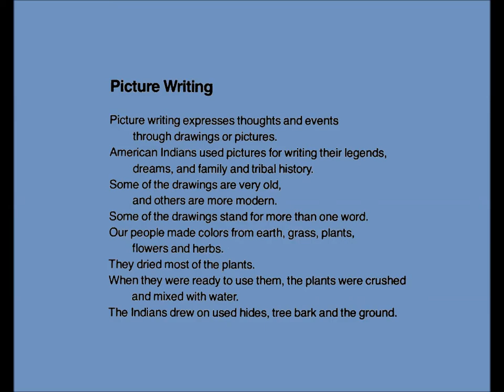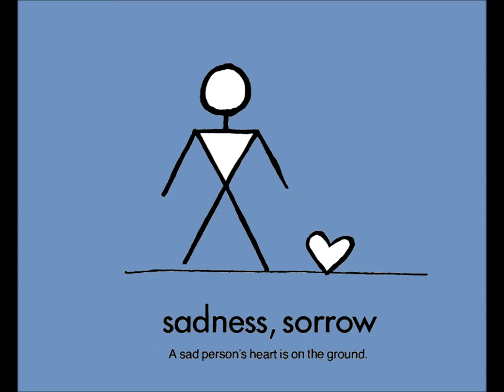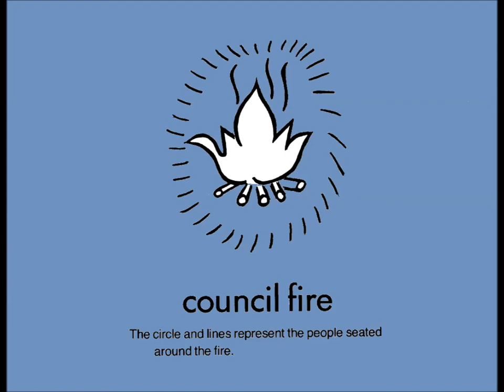Picture Writings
Northwest Regional Lab Indian Writing Series -
"Picture Writings."  Video produced by Jazmine Ike-Lopez, music by  KO-NA.